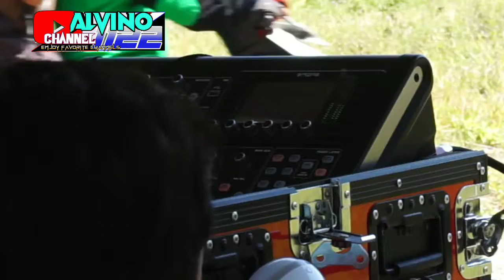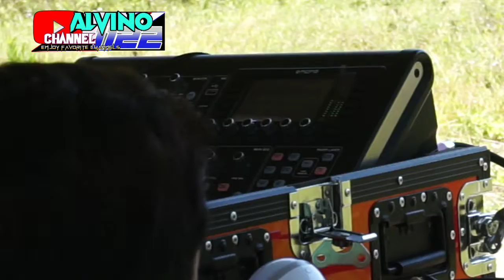Madas Audio Putar DJ Viral 69 Project Perform Ugra Tani di Embung Umbul Garum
Video MADAS Audio Saat Putar Lagu UGRA TANI Audio Perfom DJ Riski Irfan Nanda 69 Project langsung di joki sama owner Madas  Mas Adit di embung umbul Gandusari Blitar.

Cek Sound 15 Subwoofer dan 8 Line Array 4 Accoustic Germany.

Bertemu lagi bersama saya di Alvinochannel1122 , bagaimana keadaan Saudara Semua.. semoga sehat selalu ya,!!
Video Dokumentasi Madas Audio.

Remixer Lagu

Dj Riski Irvan Nanda 69 Project